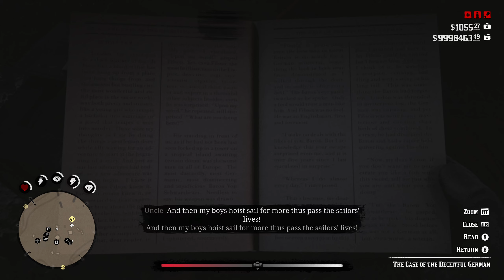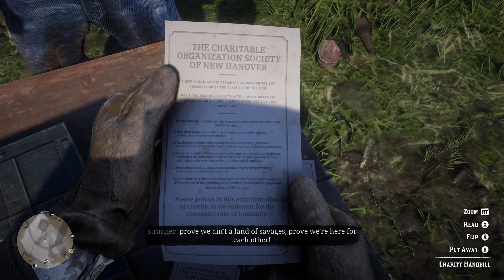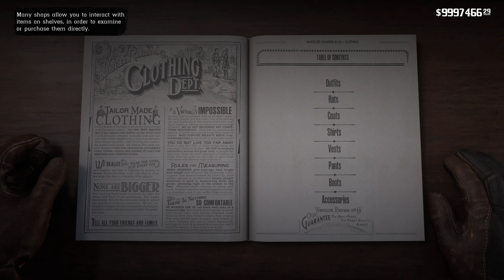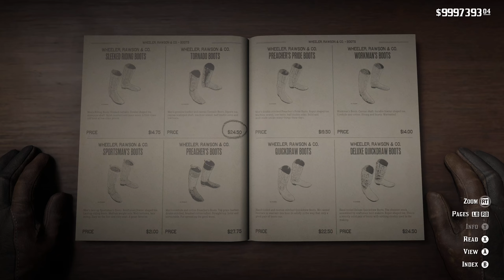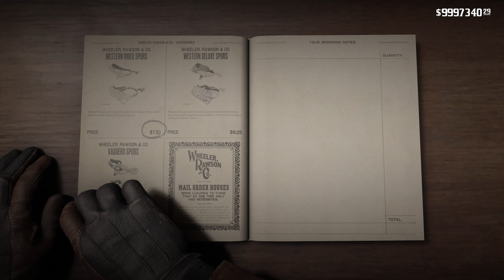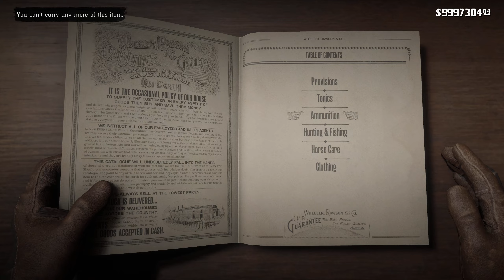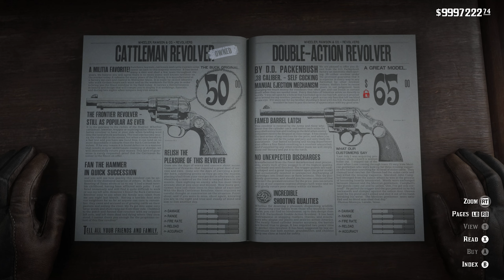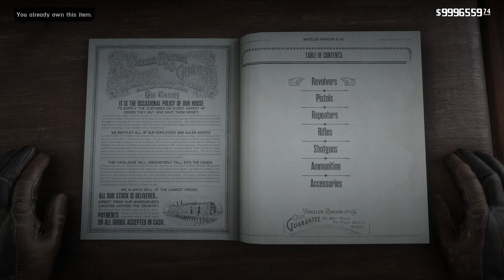RED DEAD REDEMPTION 2 | PC Gameplay #3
Lets G! 🔥🎮

Now Playing: Red Dead Redemption 2

Singapore PSN: chilledpapi
US PSN: tangerine_13

Recording gameplay for fun and personal use.